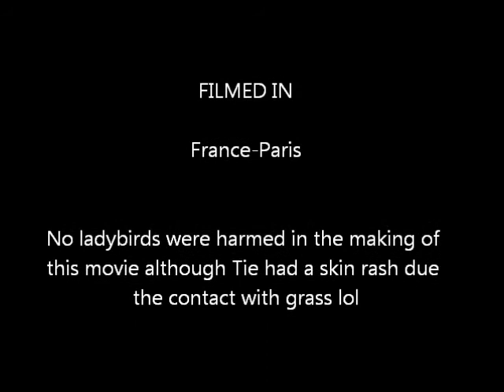Tie and The Angry Itch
No ladybirds were harmed in the making of this movie although Tie had a skin rash due the contact with grass lol